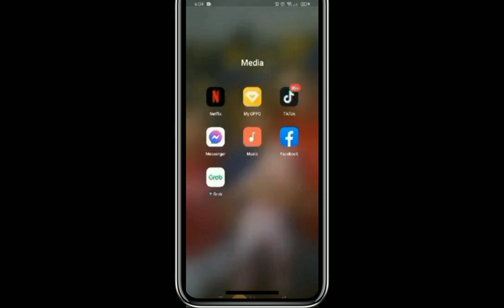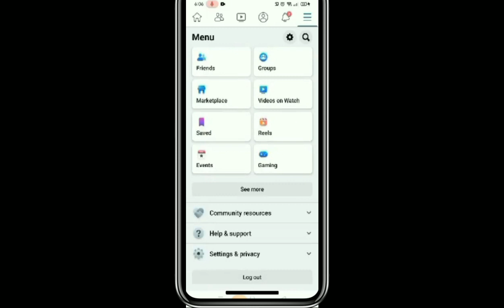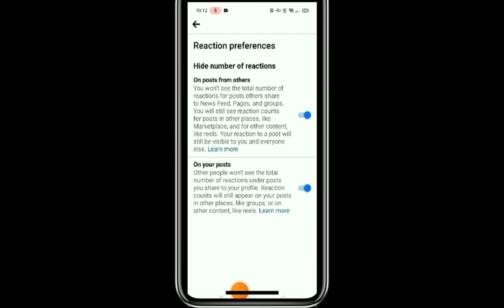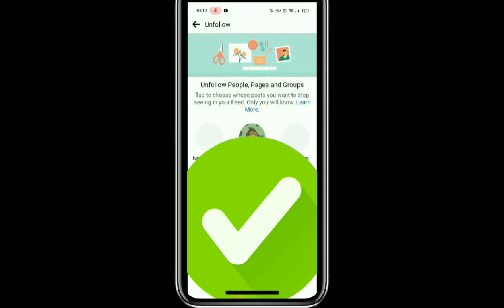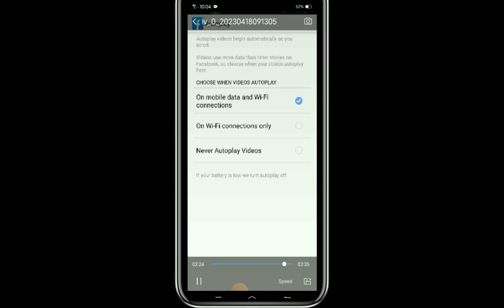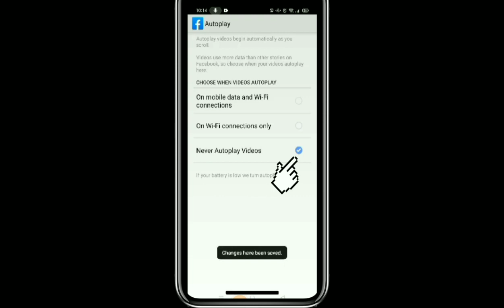Facebook Hidden Tricks and Features YOU MUST KNOW 2 #2023 |BusyMom's Channel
Hi, Welcome and Thank You for visiting BusyMom's Channel. Just wanna share  my playlist with you guys  specially for all the mommies like me who was tired for the whole day doing all the mommy's duty for the family.💚🎶. I made my playlist more relaxing and lively by creatively styling every lyrics of it to be more understandable and enjoyable for all the viewers. I  am also making video tutorials for beginners to help them grow their channels ❣️